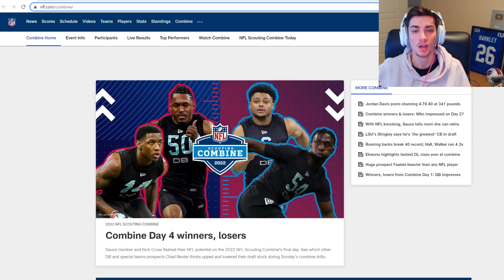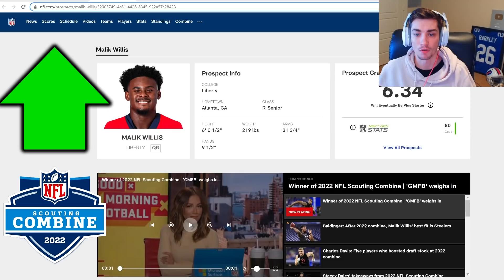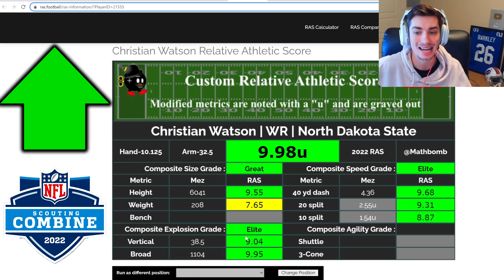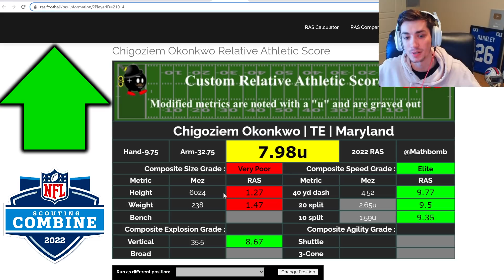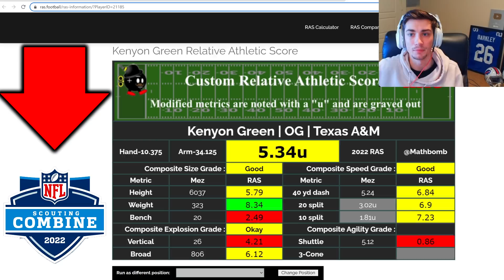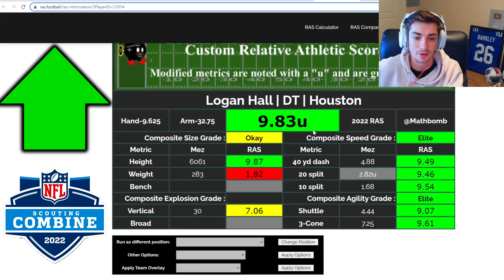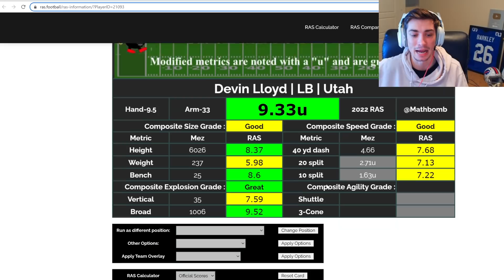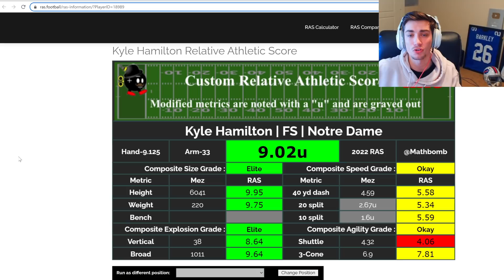Winners and Losers from the 2022 NFL Combine